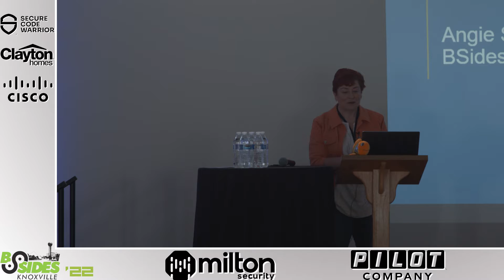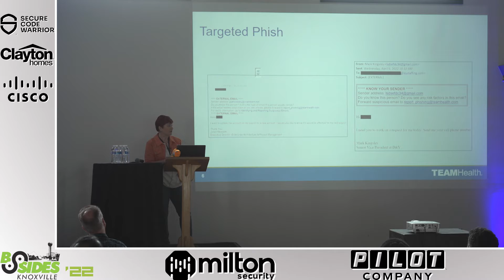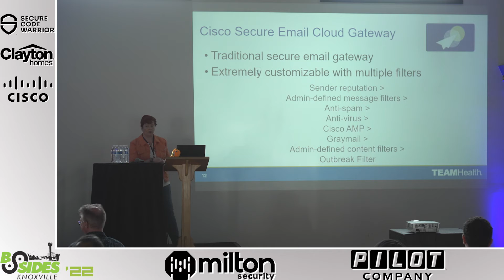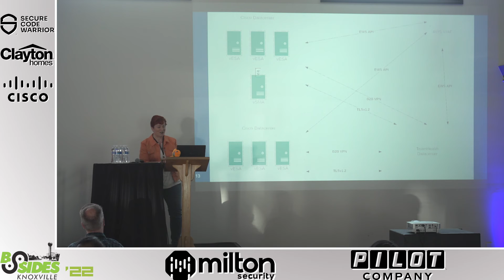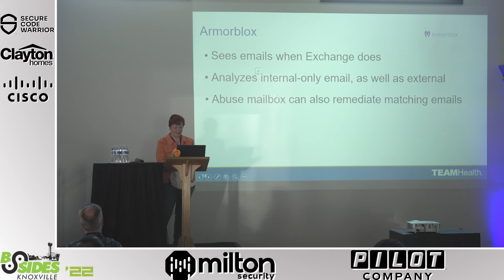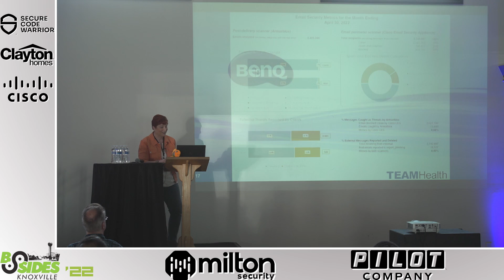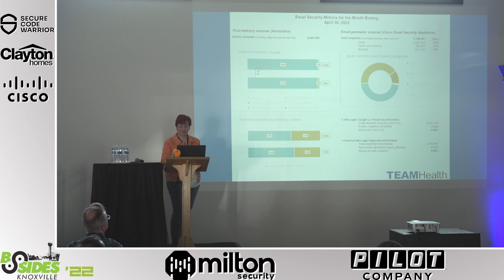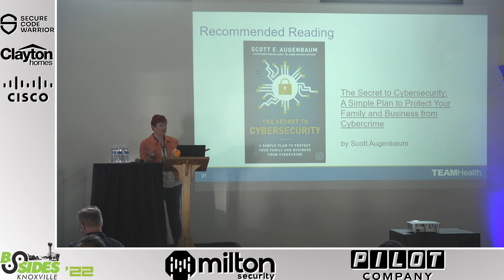Angie Shue - Defense in Depth for Email Security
With phishing emails becoming more targeted, ransomware becoming more costly, and a larger percentage of the work force working remotely and being more focused on email for vital communication, companies need to think about a defense in depth strategy specifically for email security. I will show some of the targeted phishing emails TeamHealth has received and talk about the tools and processes TeamHealth is using to protect their network from compromise via malicious emails.